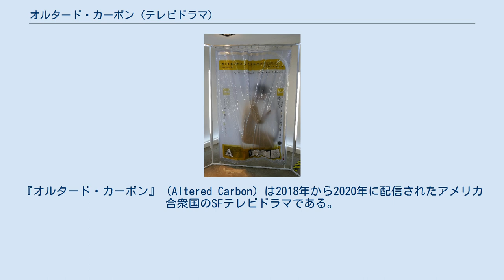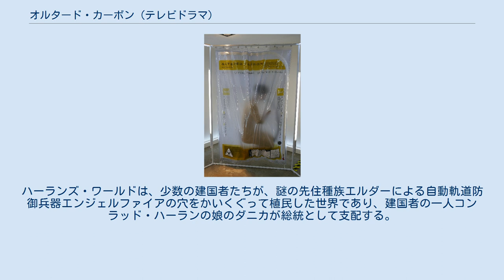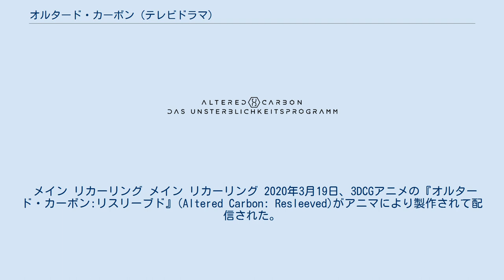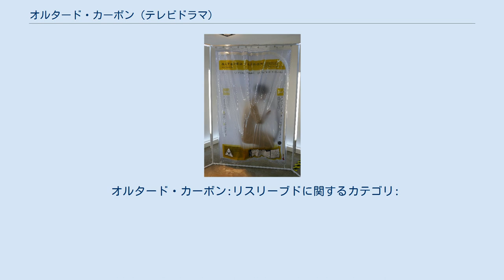オルタード・カーボン (テレビドラマ)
『オルタード・カーボン』（Altered Carbon）は2018年から2020年に配信されたアメリカ合衆国のSFテレビドラマである。
リチャード・モーガンによるサイバーパンクSF小説シリーズである“タケシ・コヴァッチ・シリーズ”（『オルタード・カーボン』、『ブロークン・エンジェル』、『ウォークン・フュアリーズ』三部作）に基づき、レータ・カログリディスによって製作された。
 360年後の未来、人類は遠く離れた7つの植民星に居住している。
植民星は"保護国"と呼ばれる機関により統治され、CTAC(植民地戦術強襲部隊)が星間の警察機能を果たす。
人間の精神はデジタル化(DHF)され、体内のスタックと呼ばれる装置にバックアップされる。
精神がスリーヴと呼ばれる別の肉体に転送されることで死は回避され、光速を超えた"ニードルキャスト"により別の惑星に精神を転送することもできる。
人類に先立ち、既に滅びた高度文明の存在が知られている。
 主人公のタケシ・コヴァッチは、日本人と東欧人が植民した惑星"ハーランズ・ワールド"出身で、特殊訓練を受けたエリート兵士"エンヴォイ"(外交特例部隊)である。
 原作と比べ、エンヴォイ、レイリーン、クウェルクリストの設定は大きく変更されている。
上記の設定およびシーズンごとに舞台となる惑星が異なるため、キャストの大部分はシーズンごとに入れ替わる。
 シーズン1は10エピソードからなり、2018年2月2日にNetflixで公開された。
シーズン2の製作が2018年7月に発表され、アンソニー・マッキーが主演し、2020年2月27日に8話が公開された。
 2020年8月、高額の制作費を理由にシリーズの打ち切りが発表された。
 小説シリーズ第一部『オルタード・カーボン』に基づくが、大幅にストーリーが変更されている。
 植民惑星ハーランズ・ワールド生まれのタケシ・コヴァッチは少年時代にCTACにスカウトされ兵士として成長するが、やがてヤクザの手下になっていた妹レイリーンと再会し、ともに脱走して保護国のお尋ね者となる。
クウェルクリスト率いる反乱軍に身を拾われて特殊訓練を受け、凄まじい洞察力と高い状況順応力を持った"エンヴォイ"となる。
しかし反乱軍はタケシただ一人を残して全滅し、タケシも逃亡の果てに捕縛されて保存刑を受ける。
歴史の中で反乱軍は残虐なテロリストとして扱われることになり、しかし同時にエンヴォイはその特殊能力から、伝説的な存在となっていく。
 地球では、一部のメトと呼ばれる富豪はスリーヴを取り換えて数百年も生きて権力を握り続けるが、貧者は新しいスリーヴを購入して蘇ることもできない。
メトは天空に浮かぶアエリウムに住み、地上に住む一般民を見下す。
スリーヴの破壊は一時的な死に過ぎないが、スタックの破壊は"真の死"(リアル・デス、RD)となる。
しかし富裕層はスタック以外にも定期的に自分の精神をバックアップしており、RDすら乗り越え不慮の事故に備えている。
新カトリック派(neo-C)の人々は信仰上の理由で転生に反対し、スタックに宗教コードを書きこんで転生拒否の意思を示しているが、殺人事件被害者ならば新カトリック教徒であっても一時的に転生させて証言させようとする653号法案が提案されている。
犯罪の主な処罰はスリーヴへの転生を遅らせる保存刑、および"真の死"を施す消去刑である。
 250年後、タケシは地球の見知らぬスリーヴの中で目覚める。
大富豪のメトであるバンクロフトが粒子ブラスターで頭部を吹き飛ばされ死亡し、バックアップから転生したバンクロフト自身がその捜査のためにタケシを保存刑から仮釈放させている。
記憶の定期バックアップ直前にスタックが破壊されたため、バンクロフトは死亡前48時間の記憶を持たず、状況から自殺だった可能性も高い。
しかし彼はもし自殺するなら転生しないよう確実に実行するという自身のプライドから、何者かに殺害されたという確信を抱いており、完全な赦免と大金を成功報酬として、犯人を突き止めるよう要請する。
タケシは拒絶するものの、正式な回答までに与えられた猶予の一日を過ごす間に襲撃を受け、捜査を阻もうとする者の存在を知り依頼を引き受ける。
 一方...